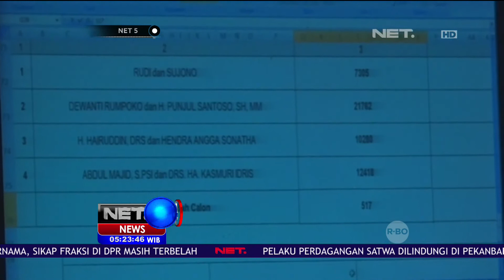Rekapitulasi Ricuh di Beberapa Daerah - NET5